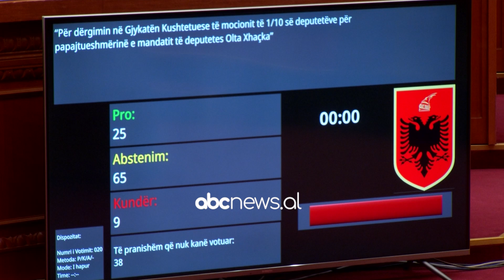PS nuk con Xhackën në Kushtetuese/ Votimi në Kuvend, 65 deputetë abstenuan.